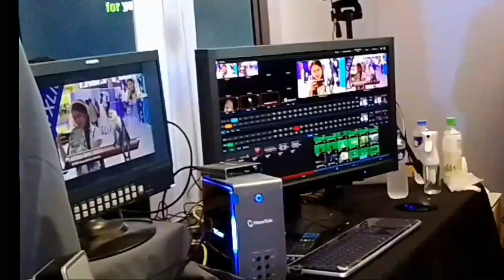Tara sa New Era! | part 2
Sanggunian:
New Era University youtube channel